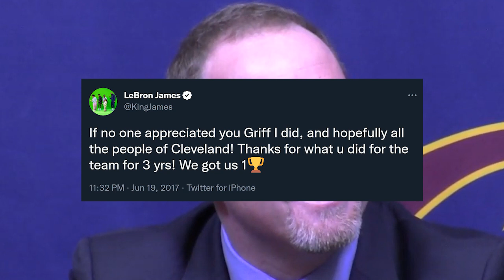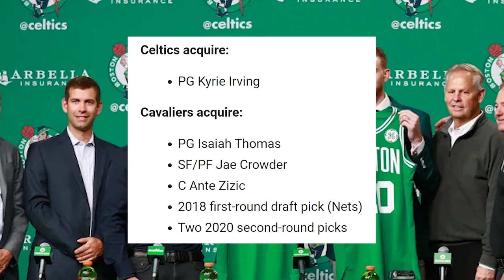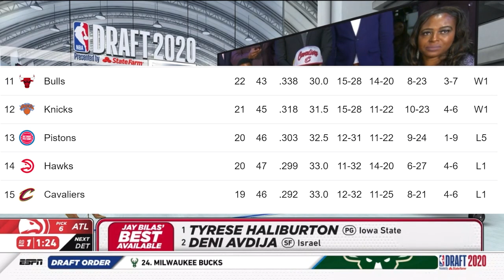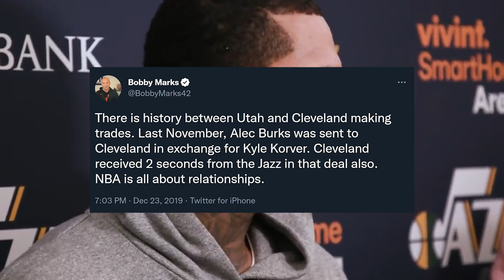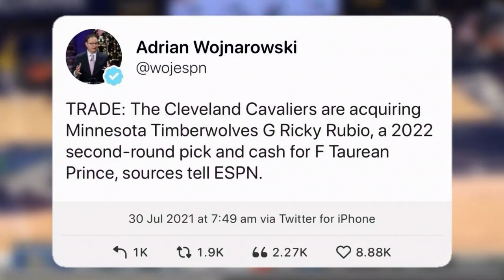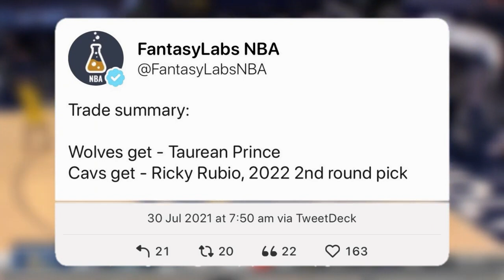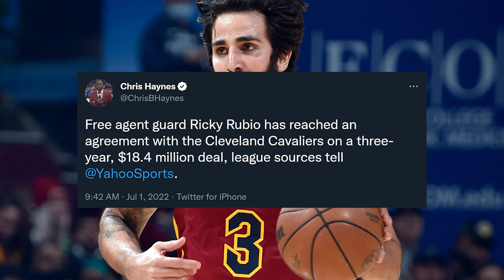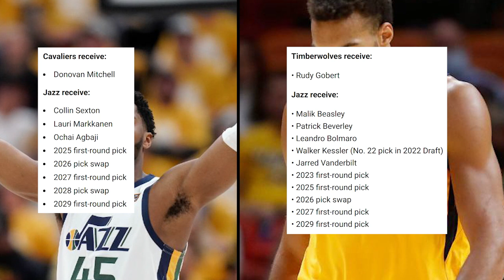The Cleveland Cavaliers Did The Impossible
The Cleveland Cavaliers have been very good this season, and they're far younger & more flexible than the LeBron & Kyrie led 2017 Cavs team that played Kevin Durant & the Warriors in the 2017 NBA Finals. This is the story of how Koby Altman, current president of basketball operations & general manager, went from losing LeBron & Kyrie to going through 3 seasons of losing to being a contender & having one of the best young cores in the NBA.

Led by newly acquired star guard Donovan Mitchell, the Cavs are now a major threat in the East with Darius Garland also playing backcourt, Jarrett Allen & Evan Mobley playing frontcourt, and defensive specialist Isaac Okoro at the small forward position. Players off the bench include Caris LeVert, Cedi Osman, Kevin Love & Ricky Rubio.